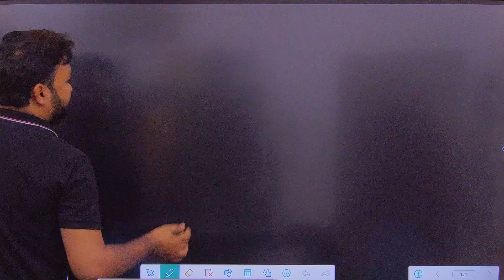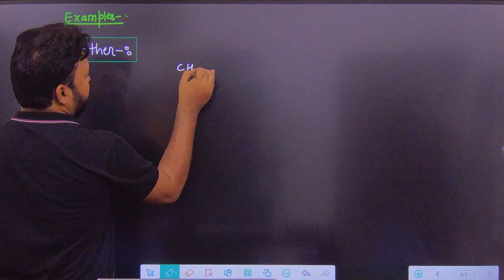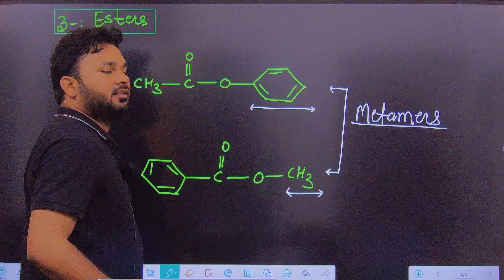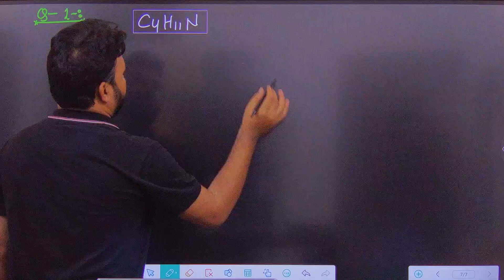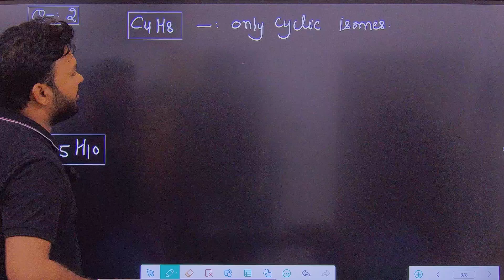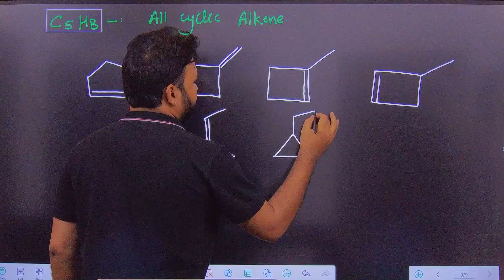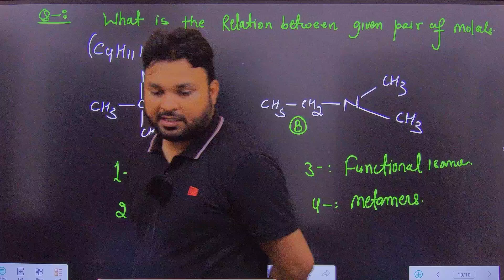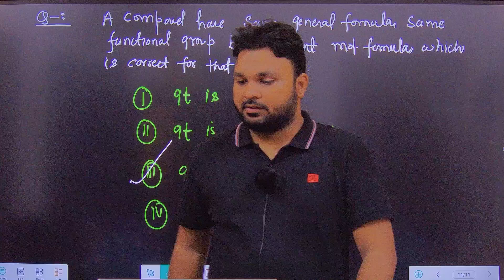#3 Metamerism | Ring Chain Isomers | Question based on Structural Isomers